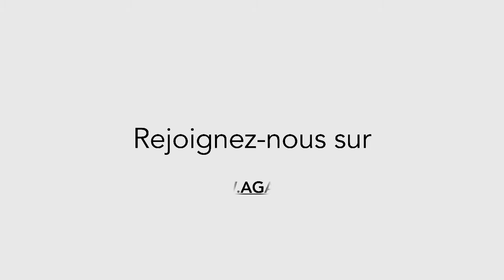Appartement Obernai en vente dans l’agence AiR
A obernai idéalement situé, proche du centre ville et des commerces à pieds, profitant d’une vue exceptionnelle sur la commune, sans vis à vis, venez visiter et découvrir ce trés bel et spacieux bien, excellent compromis entre une maison et un appartement.

Il est situé au 2nd et dernier étage d’une petite copropriété parfaitement entretenue, avec ascenseur, offrant une superficie sur un seul niveau de 170m2 comprenant une entrée ouverte avec placard aménagé sur mesure donnant sur le salon séjour présentant de trés beaux volumes avec au centre sa cheminée.. Ce salon séjour donne accès à une premier terrasse offrant une vue panoramique sur obernai, un balcon, et une cuisine entièrement équipée avec électroménager HG.
Trés pratique entre autre pour le stockage :un cellier buanderie et chaufferie a été aménagé.

2 chambres dont une avec salle d’eau privative et un WC
Une chambre parentale de trés belle taille donnant sur une seconde terrasse, sa salle de bains avec hammam et son dressing sur mesure.
Un wc avec lave mains dans l’entrée.

De trés belles prestations sont à retrouver dans ce bien: parquet veritable, climatisation, cheminée, volumes, équipements de chauffage, aspiration centralisée,  etc …

Vous trouverez également au sous sol fermé et securisé, un double garage ouvert cote à cote, avec un espace cave fermé, ainsi qu’une place de parking privée.

Un véritable coup de coeur assuré.